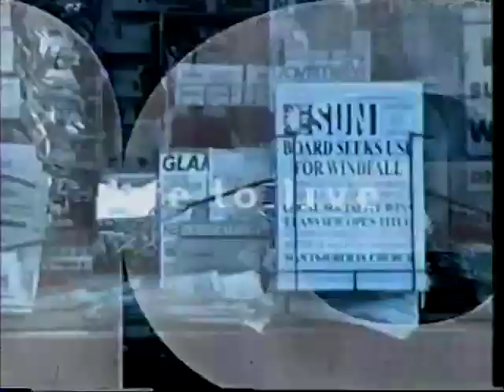One Life to Live January 28, 2003